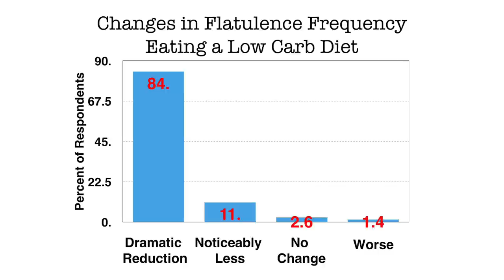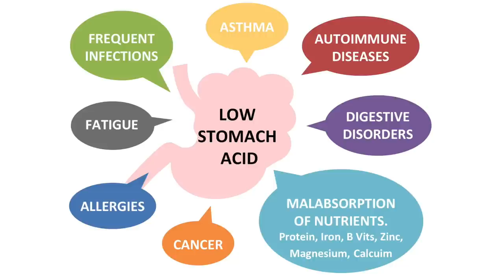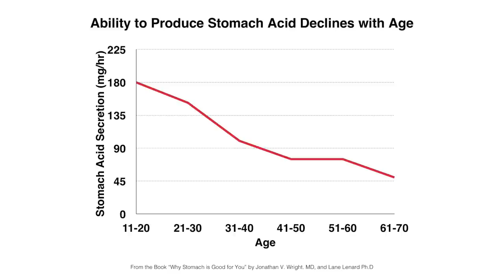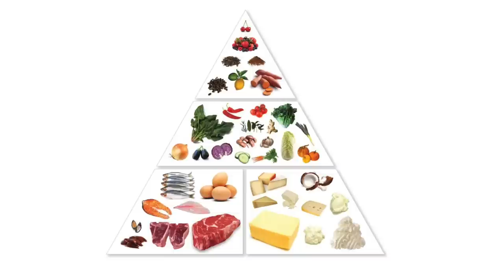Fart free: Why good digestion is essential | Rachel van der Gugten | TEDxTauranga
We all do it, but do we all know that flatulence is actually a warning sign of what’s going on in our bellies?
Rachael’s research is joining others in showing that a diet too heavily reliant on carbohydrates causes an imbalance of microflora in our guts.

Rachel is a nutritionist with an interest in how food and our environment influence, benefical or not, our wellbeing.   Her talk causes you to think on what we are doing to ourselves and how we can overcome them.